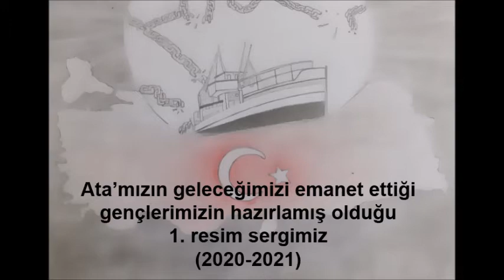Resim Sergisi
Geleceğimizin umudu gençlerimizin hayal güçleriyle yeteneklerini birleştirerek ortaya koydukları bu değerli eserlerden oluşan sergi ile “19 Mayıs Atatürk’ü Anma ve Gençlik Spor Bayramını" kutlamak istedik… Nice 19 Mayıslara…
“Yüksek uygarlığın merdiveni sanattır”